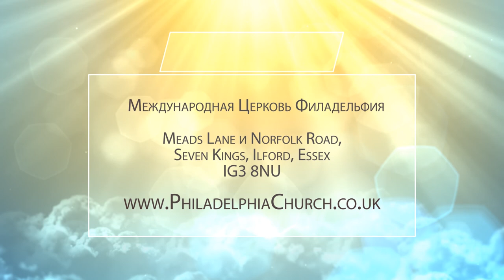БЫТЬ ВО ХРИСТЕ. Церковь «Филадельфия» 03.01.2021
Пастор Таиса Котова рассказывает о том, как она общается с Духом Святым. Это не просто молитва, когда мы говорим Богу, но и когда слышим Его.
Пастор приводит один из ответов, которые она услышала от Бога. Он сказал, что невозможны некоторые вещи, если ты опускаешься на уровень души, не говоря уже о том, чтобы опуститься на уровень плоти.

Ты перестаешь пребывать во Христе, если опускаешься на уровень плоти. Многие христиане путают: пребывать в Боге и Бог пребывает в них. Он остается в нас, если мы живем душой и эмоциями. Но есть разница в том, Он в нас или мы в Нем. Бог не покидает не душевных ни плотских христиан, чтобы увещевать и возвращать их. А они думают, что живут в Боге. В Боге пребывают те, кто в духе и в послушании, на таковых нет закона и им нет никакого осуждения.

Продолжением этой удивительной беседы с Богом поделится  пастор Таиса Котова. Присоединяйтесь к просмотру.